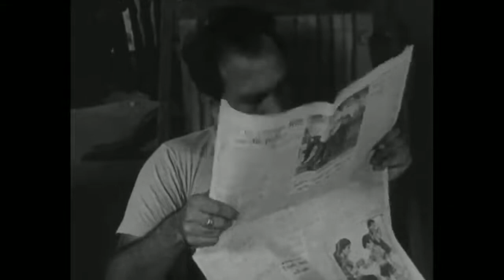Rare clip of Satyajit Ray in shooting at studio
This is a rare clip of shooting of legendary Satyajit Ray